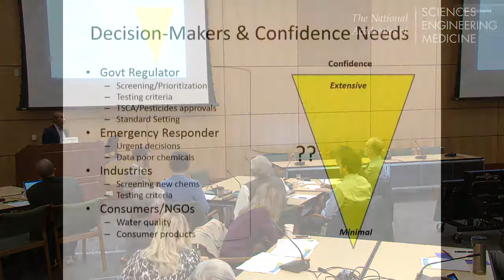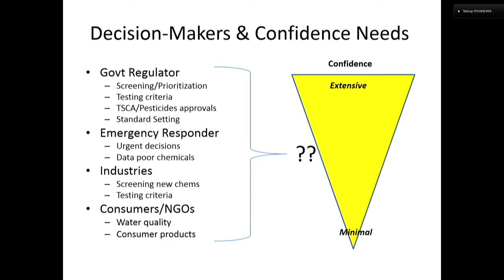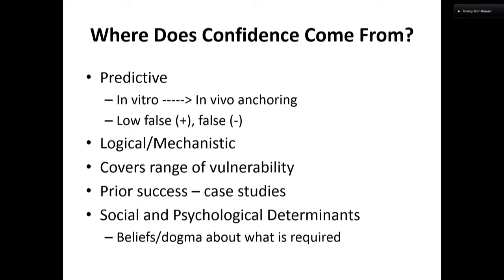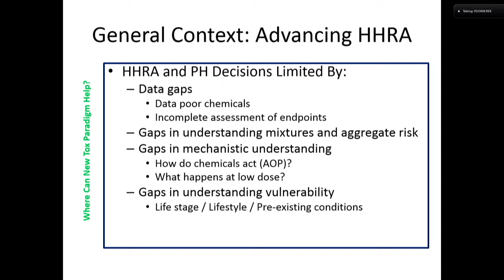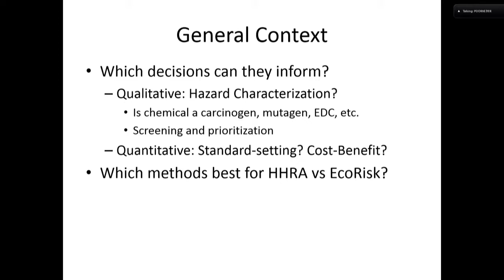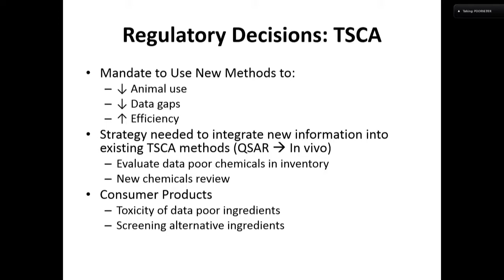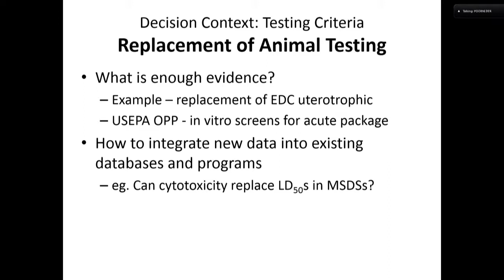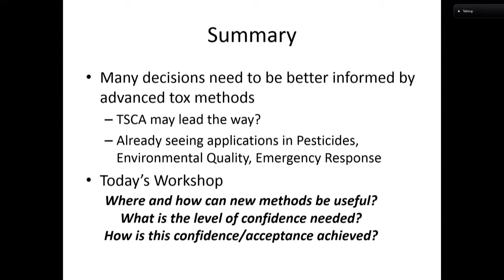Decision Contexts in a Changing Toxicology Paradigm- Gary Ginsberg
Decision Contexts in a Changing Toxicology
Paradigm—Gary Ginsberg, Connecticut
Department of Public Health